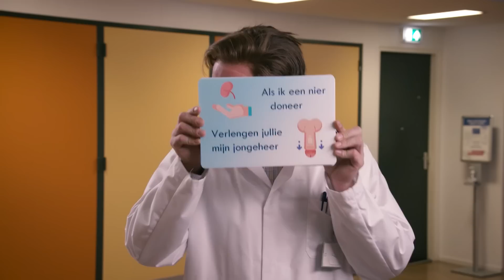Jankende weerman | DRAADSTAAL #5 | NPO 3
Jeroen van Koningsbrugge en Dennis van de Ven zijn terug met Draadstaal! In deze aflevering: nostalgie, organen doneren en de weerman in tranen.

In dit satirische sketchprogramma met Jeroen van Koningsbrugge en Dennis van de Ven zijn er naast vele nieuwe personages en een verse lading bijzondere First Dates natuurlijk ook moderne klassiekers als Fred en Ria, Joop en Leon in de snackbar en de onnavolgbare weerman.